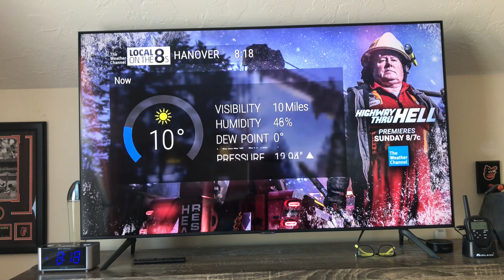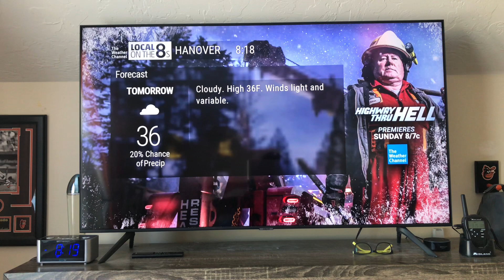TWC Local On The 8s 1/17/24